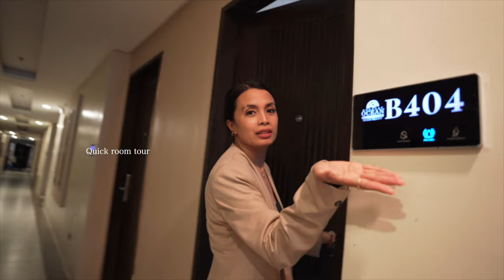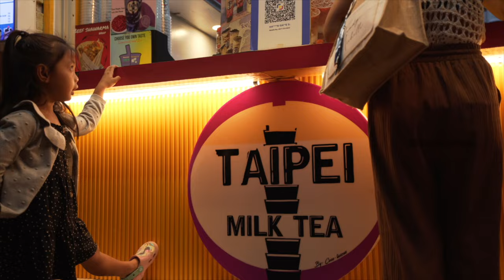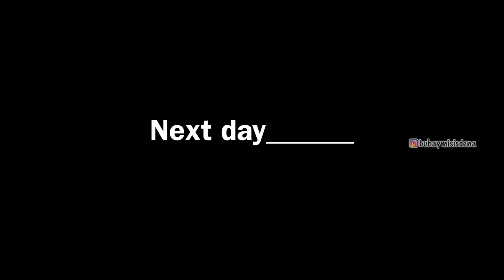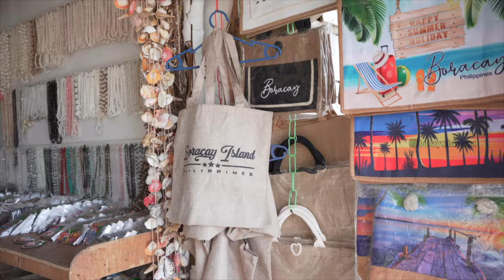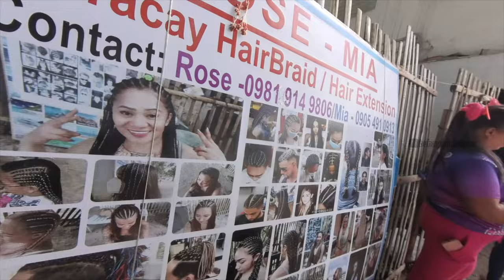BORACAY VLOG 2024 ☀️ ( as a first timer! )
Hey guys, ♡ IM back with another vlog, finally!
Hotel room tour, expenses, chil cafes. and water activities.

See the sneak peek of our budget accommodation in Station 3 and 1
This is a DIY trip for 7 days so we hope you enjoy this video as much as we loved every bit of it.

BORACAY DETAILS:
* Where did you stay?
- Boracay Ocean Club Beach Resort (STATION 3)
- Fairways & Bluewater Boracay ( STATION 1)

Where did you book it?
Booking!

Thank you so much for dropping by, i appreciate you